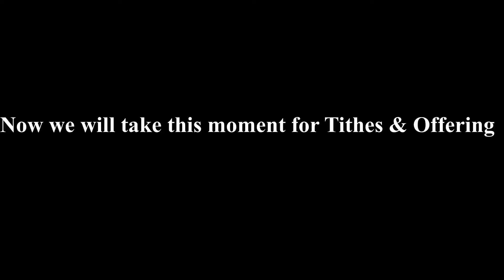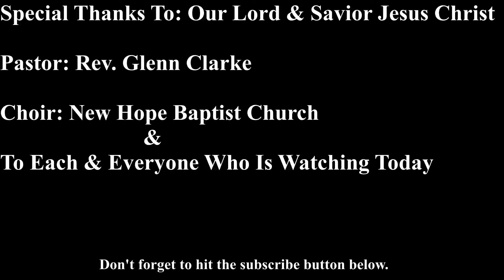New Hope Baptist Church of Mobile (A Labor of Love)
Sunday's Sermon 9/26/2021)